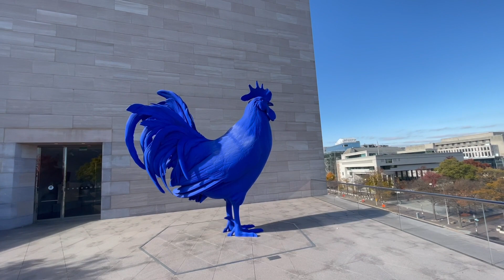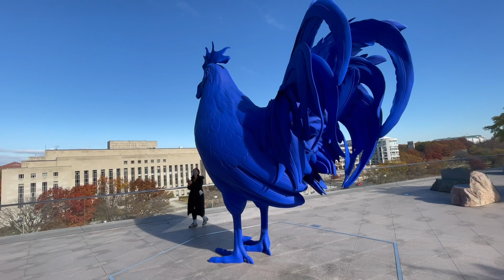Hahn/Cock | Katharina Fritsch